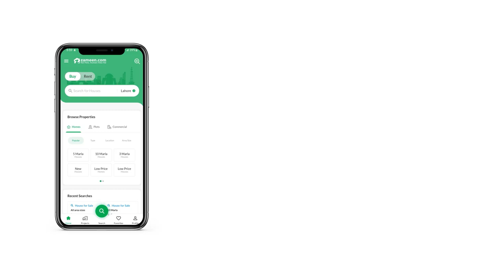267 SQYD FLAT FOR SALE IN SAIMA PRESIDENCY MALIR CANTONMENT CANTT KARACHI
Safoora Chowrangi

4 bed dd Duplex Saima Presidency Brand new

2400 sq ft
 Facilities.
 -4 bed dd
- 5th floor with roof
- Masjid inside
- 24 Hour line Sweet Water
- Gymnasium
- High Speed Elevators each Block
- Stand by Generator
- Security CCTV Camera Installed
- Wi-Fi And Intercom
- Playgrounds For Kids
- Underground Parking
- Occupancy Status Vacant
- Demand 215